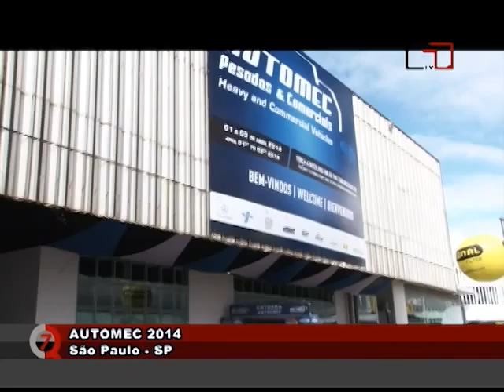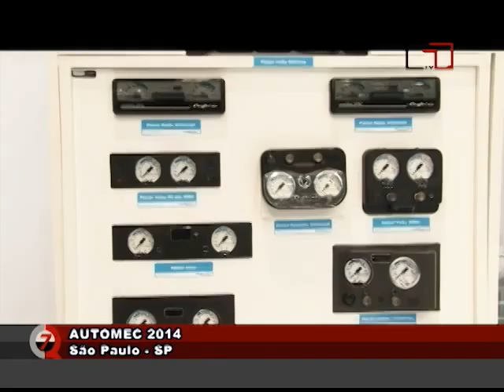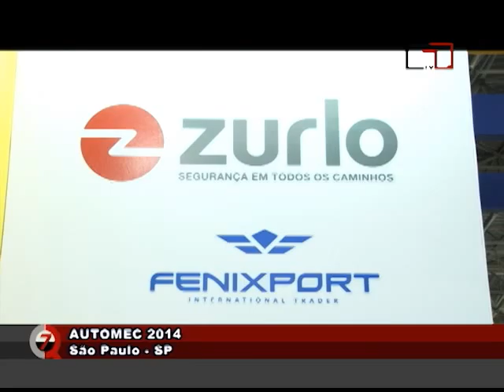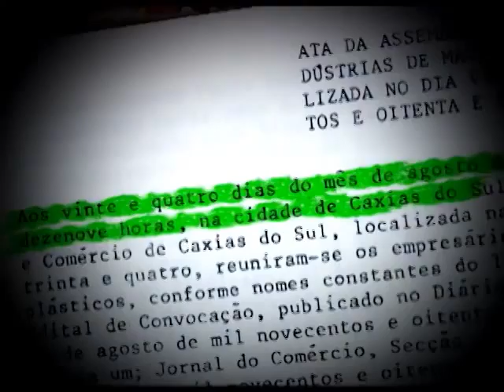Canal 4 Digital- CQ- Depoimentos Automatec 2014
Programa Carlos Quadros
Depoimentos Automatec 2014